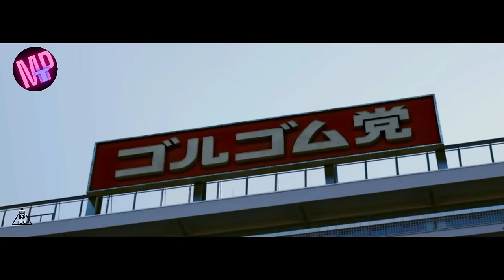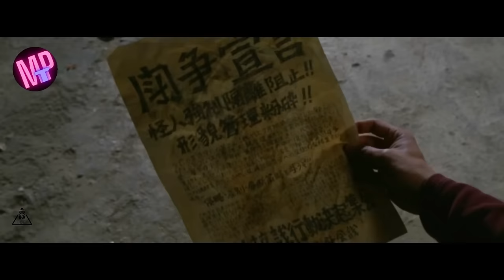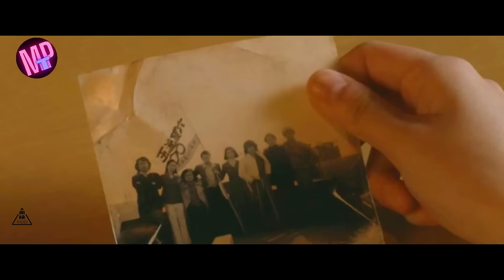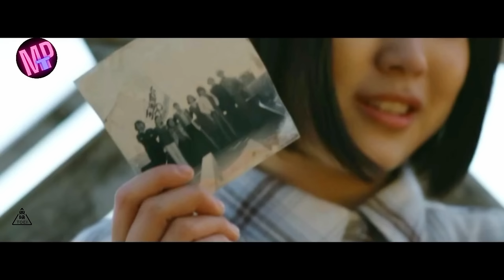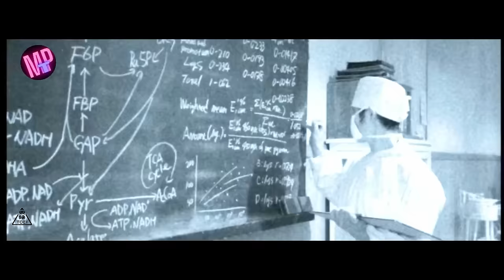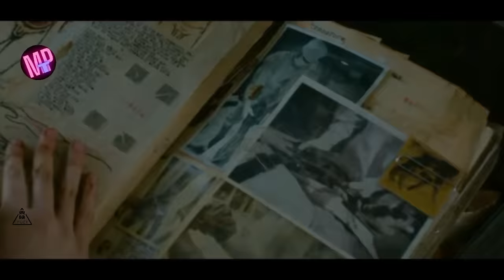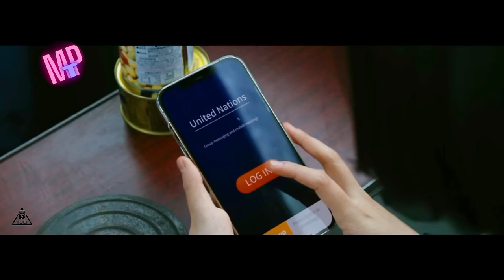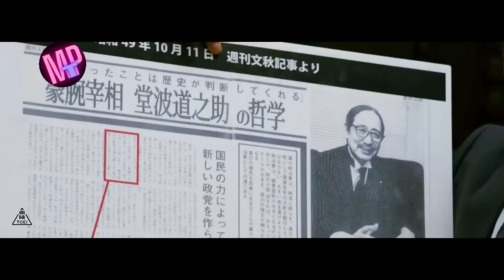film BLACK SUN(2023) TERBARU FULL MOVIES SUB INDO FULL HD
Copyright : TOEI COMPANY, LTD.